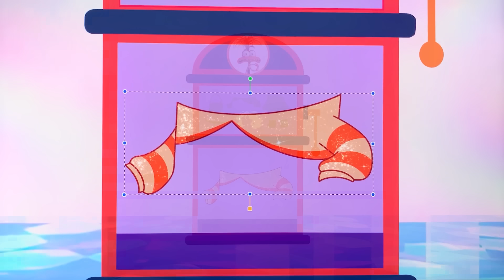Bluey Heeler Glow Up Into Inside Out 2 | GO WOW